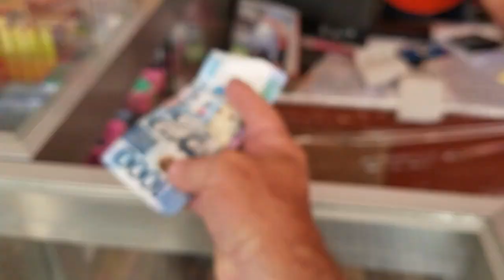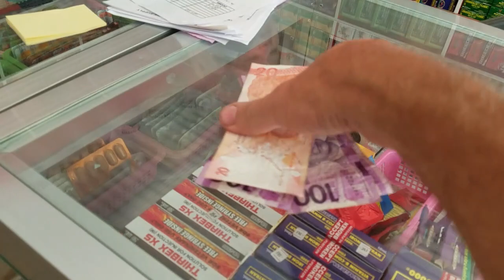Local Seafood House for OYSTERS ( Talaba) and Feed store visit!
We hit a local Talabahan Haus as they are called locally. Feed up on fresh steamed oysters , grilled bangus ( milk fish) and some good sour soup with Shrimp.  Afterwards Miller and I visited a local feed store to get more chicken feed and I wanted to go compare feeds. Not much useful information. No labeling or info on proteins. Just you have choice A or B but dont use A just B lol.